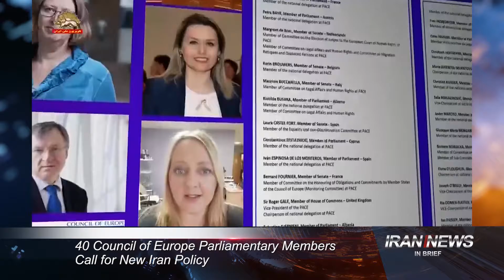Iran news in brief, February 3, 2021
40 Council of Europe Parliamentary Members Call for New Iran Policy

On Thursday, February 4, the court in Belgium will announce its verdict about Iran’s diplomat-terrorist Assadollah Assadi who attempted to bomb the opposition rally in 2018 in France. A letter was written by 40 members of the Parliamentary Assembly of the Council of Europe its President, the Hon. Rik Daems regarding this case.
“for a review of policy toward Iran in all areas [and] serious and effective measures,” reads the letter adding, “any economic and trade relations with the Islamic Republic of Iran on the improvement of the human rights situation in Iran and an end to the regime’s terrorism on European soil.”

Iran: Coronavirus Death Toll in 480 Cities Exceeds 210,100

Over 210,100 people have died of the novel coronavirus in 480 cities across Iran, according to People's Mojahedin Organization of Iran as of Tuesday. The official death toll declared by the regime stands at 58,110 around a third of the actual figure.
“Whenever vaccination begins in Iran, we will definitely be in better circumstances… be it a foreign vaccine, which millions of doses of foreign vaccines will be imported, and then starting in the summer we will hopefully have domestic vaccines enter the market and people can use it,” said regime President Hassan Rouhani on Tuesday.
“Even if everything goes well, we will not have a domestic vaccine prior to mid-spring,” said Health Minister Saied Namaki on Monday, according to state TV.

Iran: Political Prisoner Under Continuous Pressure

Political prisoner Mehdi Farahi Shandiz has been moved to the quarantine of the Central Prison of Karaj since more than two months ago. He is under pressure and restrictions there.
He was relocated from ward 6 to the quarantine of the Central Prison of Karaj in late November, for chanting against the clerical regime’s supreme leader Ali Khamenei and the religious dictatorship. He was deprived of phone calls and visitations. After more than two months, he has just had an opportunity to call his family. He has been permitted to call his family only once a week and only in the presence of a prison guard.

t.ly/MybJ